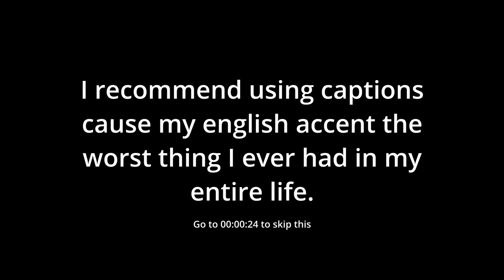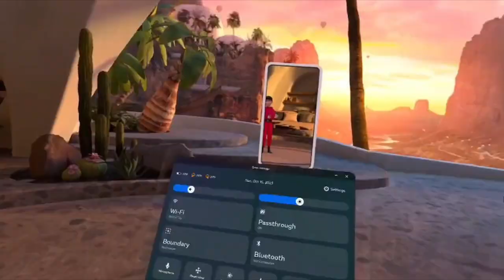Doing the Gorilla Tag cauldron flower code!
Hello. HayPenguin is back here and today I'm gonna make the Gorilla Tag cauldron flower code by adding
Red+Yellow+Green in the cauldron.

Let's do this and have a close-up image of the new update and the flying witch!

Shoutout to @Kokifriday and @yepitsthecatdev  .